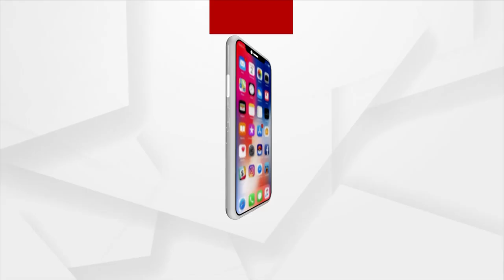Sorry State Of Affairs In This Village Puts Question Mark On Efficiency Of Govt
rgus News is Odisha's fastest-growing news channel having its presence on satellite TV and various web platforms. Watch the latest news updates LIVE on matters related to education & employment, health & wellness, politics, sports, business, entertainment, and more. Argus News is setting new standards for journalism through its differentiated programming, philosophy, and tagline 'Satyara Sandhana'.